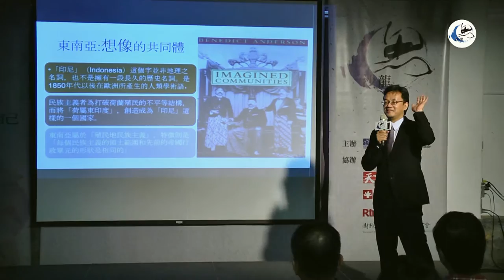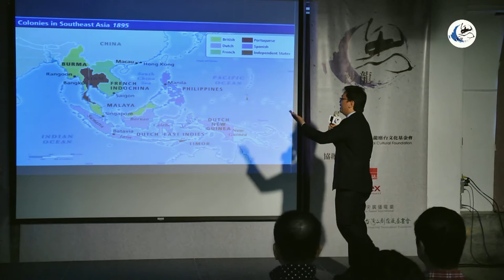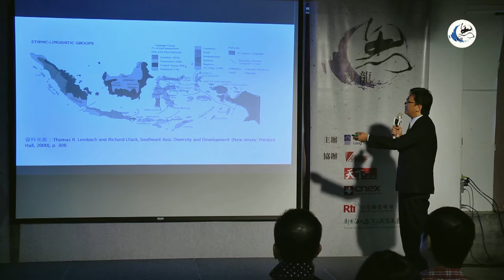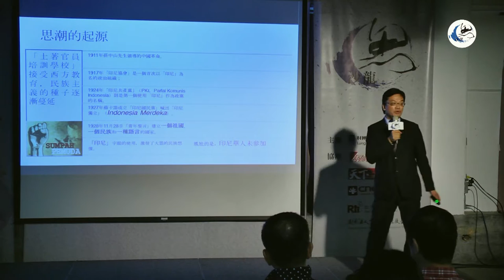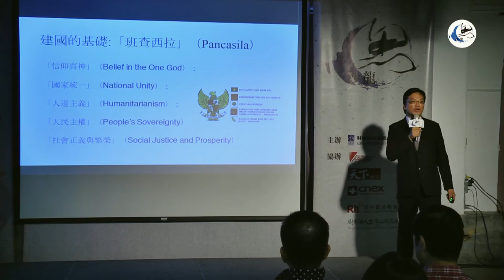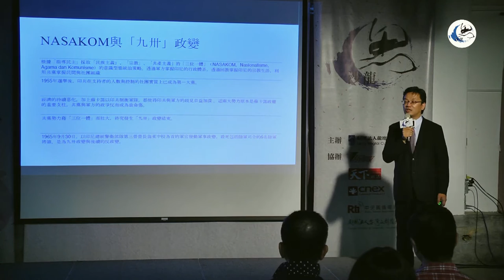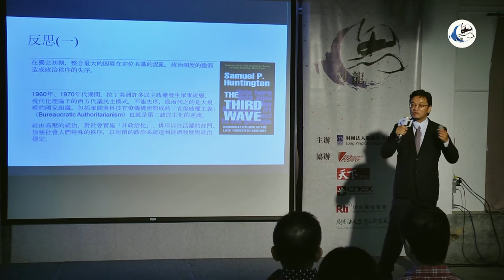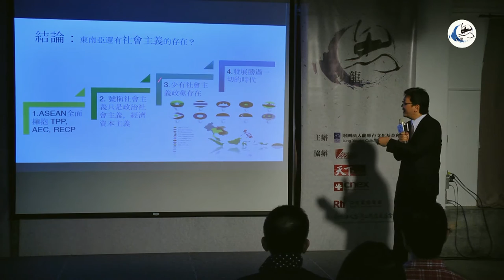6月5日「共產、民族、獨立－東南亞半世紀的探索 」-完整版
正修科技大學國際企業系戴萬平副教授主講、《風傳媒》吳典蓉總編輯主持